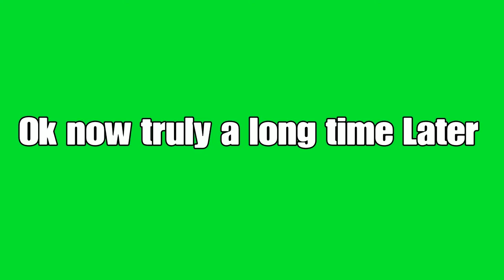Beating Minecraft with only a bucket (I stole the Idea from GameNight )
Subscribe to GameNight ,the music in this video are Plants vs Zombies main theme , Nutty Acers from Banjo Kazooie nuts and bolts , Plant v zombies batmancer, The sun is shining from the game Pikunkiu , Beethoven moonlight Sonata , and redbone come and get your love subscribe or not and remember to wash your hands goodbye